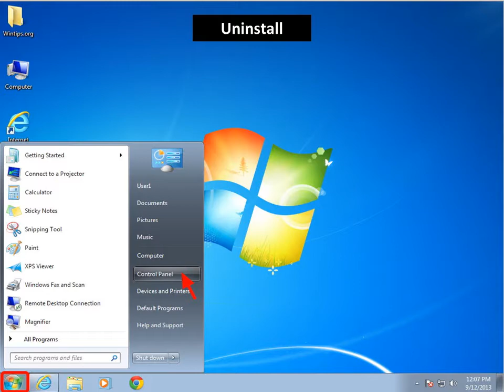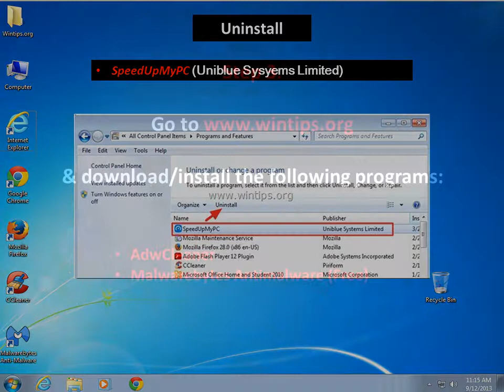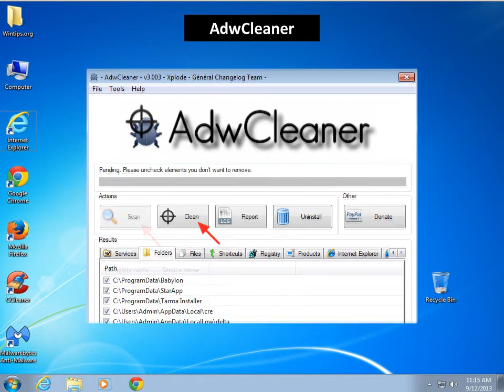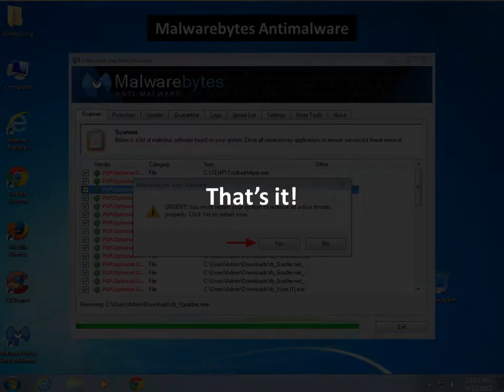How to remove/uninstall SpeedUpMyPc from your computer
This is a short tutorial on how to remove "SpeedUpMyPC" Rogue software from your computer.